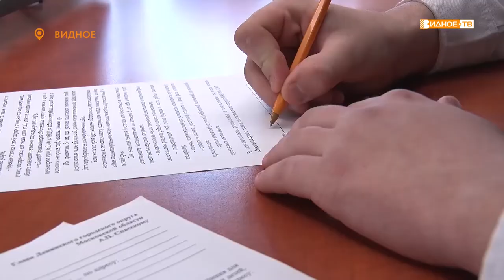«Скоро новоселье» - ребенок-сирота Александру Калюжный получил ключи от квартиры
Самым дорогим подарком  ко дню 18-летия стали для видновчанина Александра Калюжного ключи от однокомнатной квартиры. Он стал седьмым ребенком, получившим в этом году собственное жилье в рамках государственной программы поддержки детей, оставшихся без попечения родителей.